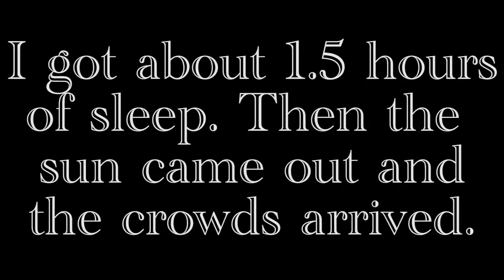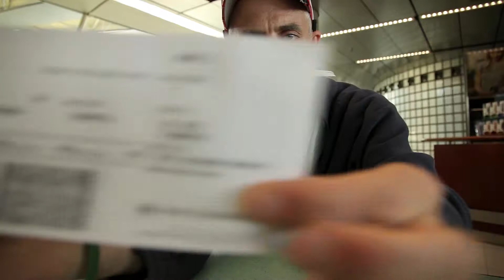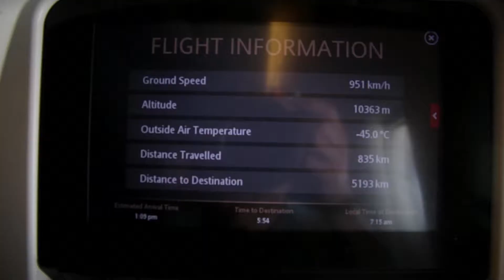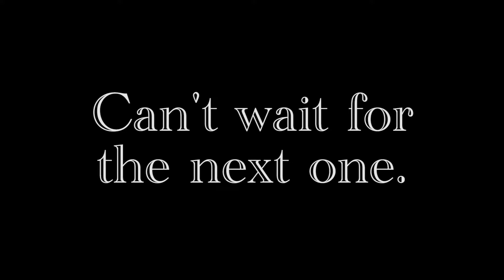Tour 2019 - Day 24 Amsterdam to Ottawa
I made it back.  I didn't have too much footage today, I was bagged and couldn't remember to shoot after a while.  Once I got back to Toronto I thought the adventure was over and I basically stopped but then I missed my flight first flight from Toronto to Ottawa.  I went to my gate sat there waiting for my flight, but had set my watch to the wrong time and watched everyone else get on and leave without me.  I was going on about 5 hours of sleep in the previous 48 hours.  I'm not at my best then.  It was a good trip and even though there were some bumps I'm the luckies guy alive.

On a side note now that I know what I'm doing with the video (both the shooting and the editing) I'd really love to go out and have a redo of the whole trip.  Just to see how much better I can do it on my second try.  I felt way more comfortable in front of the camera in the last week than I did at the beginning.  And I picked up some tricks and ideas along the way that O would have liked to have in the beginning.

Anyhow, I completed what was a pretty substantial project (I did all the music too) and I'm proud of it.

Danny's Excellent Adventure 2019

While this wasn't actually my folk's 60th anniversary they wanted to an excuse to take the family on a cruise/tour of Holland to celebrate the actual event...just a few years early.

Looking for something to shake up my creative juices, my contribution was to vlog the whole thing and document a little of the craziness.  Oh, and to make things a little more complex/make sure my videos didn't get flagged by Youtube all backing music was also composed by myself.

Questions I'm most often asked...

The ship was The Brilliance of the Seas and the company was Royal Caribbean.

The whole vlog was shot on a Canon 70D, with a Canon 15-85mm lens and a Rode VideoMicro.

Dan.